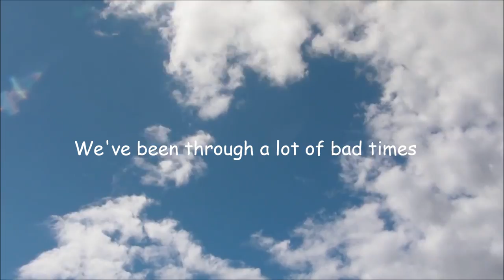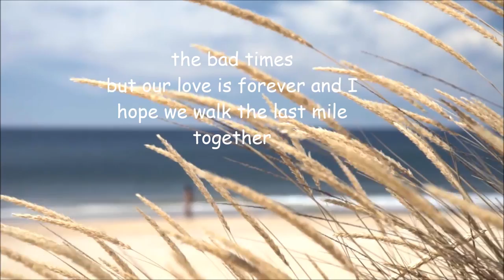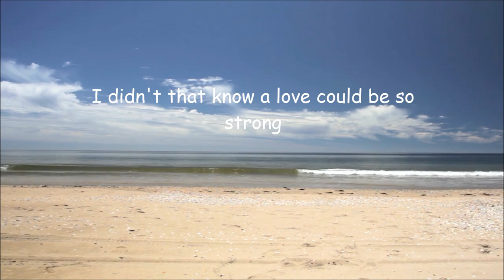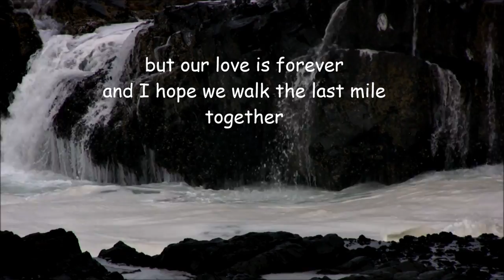The Singing Cookes (Lyrics) I Hope We Walk The Last Mile Together